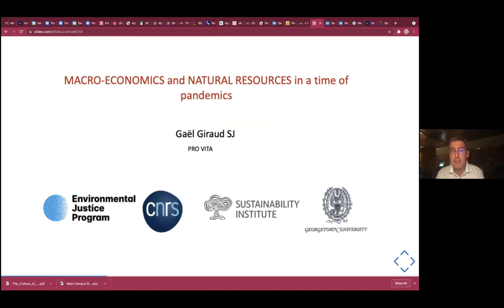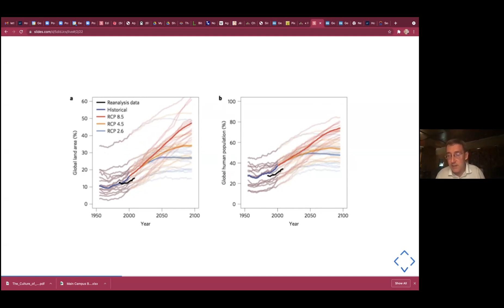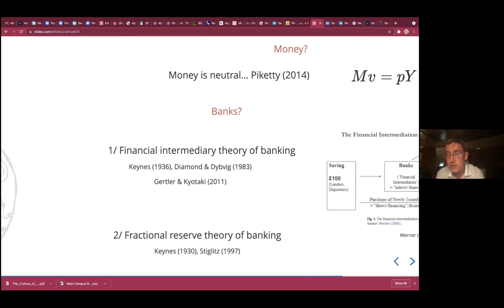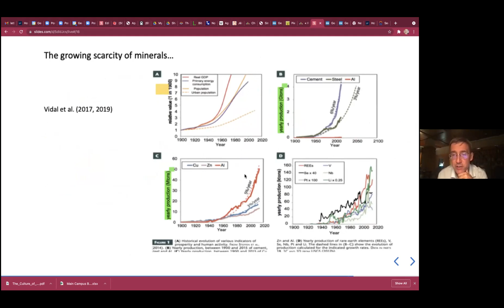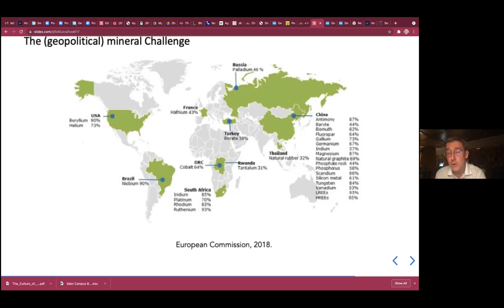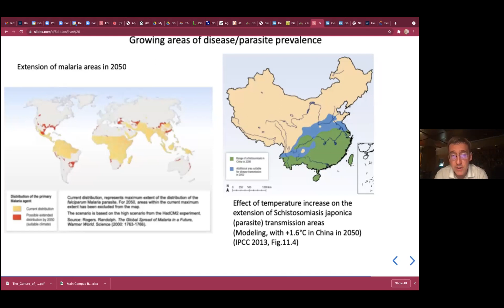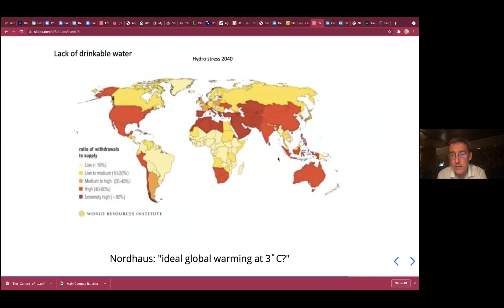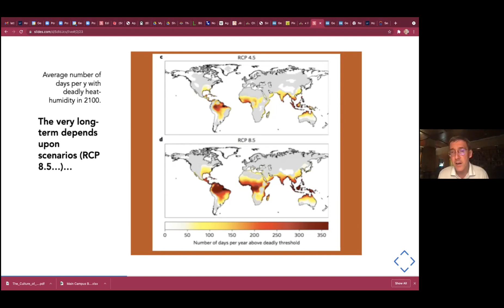HT Green Team Meeting with Fr. Gaël Giraud, S.J.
Giraud is the founder and director of the Georgetown Environmental Justice Program. He is an economist, director of research at the CNRS, and a Jesuit. He has worked as chief economist at the French Development Agency and published several books and academic articles. His research interests lie at the intersection of financial macroeconomics, climate science and natural resource geophysics.